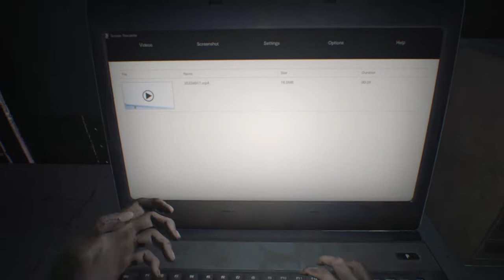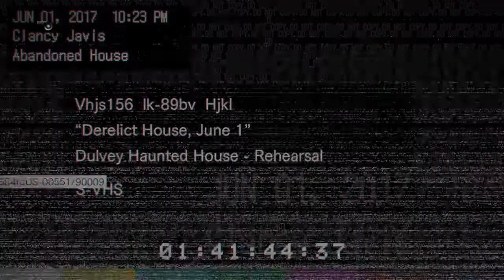RESIDENT EVIL 7 biohazard: Let's Play Part 1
First time playing a Resident Evil and I am using a walkthrough guide, but only for items. I also learned a neat trick for how to deal with some sort of wasp nest later in the game. Enjoy.